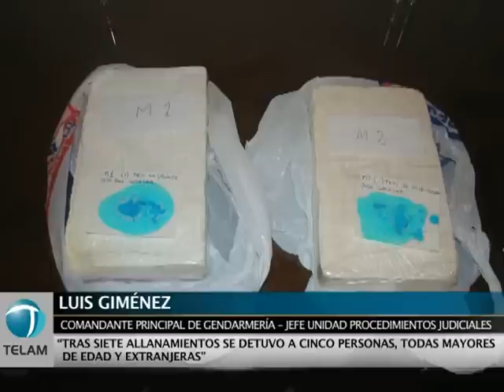Detienen a narcotraficantes que enviaban droga a Europa y Oceanía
Cinco persona fueron detenidas acusadas de integrar una banda de narcotraficantes que se dedicaba a enviar cocaína a Australia, Nueva Zelanda y Europa a
través de encomiendas y "mulas humanas", informaron hoy fuentes del
Ministerio de Seguridad de la Nación.

En una conferencia de prensa, el subsecretario de Delitos Complejos y Lucha contra la Criminalidad Organizada, Miguel Angel Robles, consideró que se trató de un operativo "importante" y resaltó la "logística" de la banda.

Las detenciones, que se concretaron el último martes y se dieron a conocer hoy, fueron realizadas por efectivos del Centro de Operaciones Especiales Antidrogas y la Unidad de Investigaciones y Procedimientos Judiciales, pertenecientes a Gendarmería Nacional
Argentina.

En el procedimiento denominado por los investigadores como operación "Canguro", los gendarmes realizaron siete allanamientos en domicilios de los barrios porteños de Retiro, Balvanera, Belgrano, Palermo y Parque Avellaneda, en donde además de las
detenciones lograron incautar tres kilogramos de cocaína sólida y otros 7,5 en forma líquida.

Los detenidos son mayores de edad, tres hombres y una mujer,
todos de nacionalidad colombiana, y un hombre de ciudadanía
peruana, dijeron los voceros.

La investigación, que desembocó en la detención de la banda, comenzó en marzo pasado cuando los investigadores secuestraron una encomienda con destino a España, en la que se ocultaba cocaína dentro de cartones en forma de planchuelas forradas en plástico.